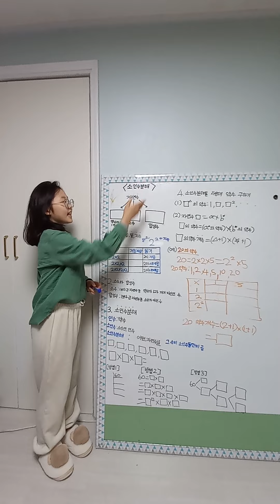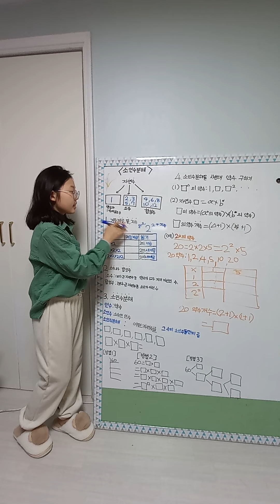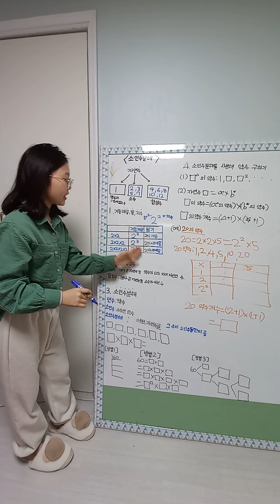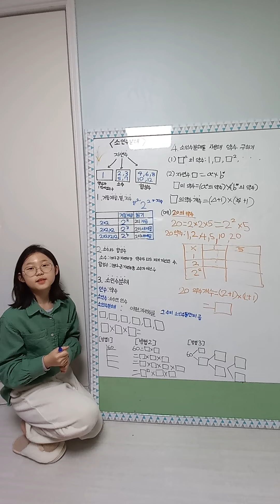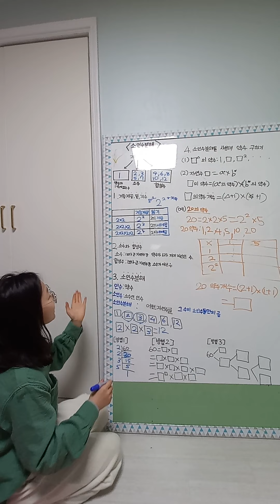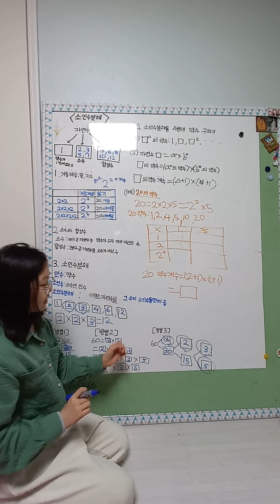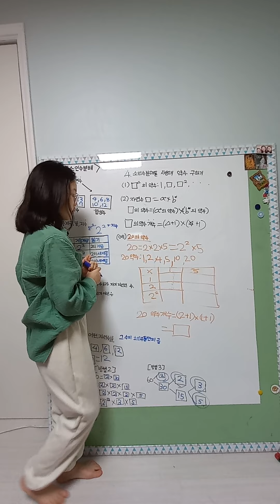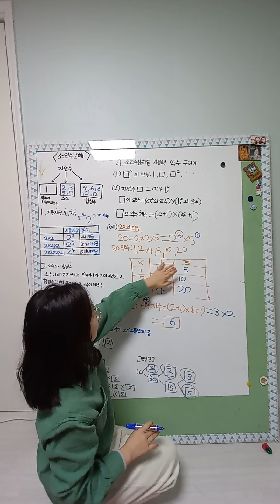(Lilycho) 소인수분해, 거듭제곱, 자연수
소인수분해, 거듭제곱, 자연수, 초등강의, 12살강의, 예비중등수학, 릴리조, 릴리조소인수분해